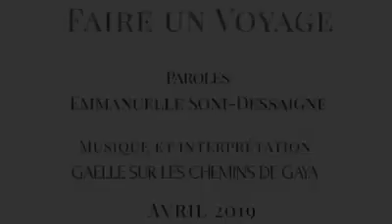Faire un voyage - Poème d'Emmanuelle Soni-Dessaigne chanté par Gaëlle Marais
Poésie d'Emmanuelle Soni-Dessaigne chantée et interprétée par Gaëlle Marais

"Il y avait quelque chose perdu dans ton regard
Il y avait quelque chose comme une tendre promesse
De ces choses - dont le souvenir blesse.
Il  y avait quelque chose d’un éclat familier
Une lumière éphémère d’un genre particulier
Il y avait ton amour, peut-être, je ne sais pas
Mon désir suspendu à l’ovale de tes bras
Il y avait ta tendresse et un léger sourire
Le parfum de la fleur dans son dernier soupir
Il y avait ton enfance à la mienne emmêlée
Et le souffle du vent brisé
Contre un rocher."